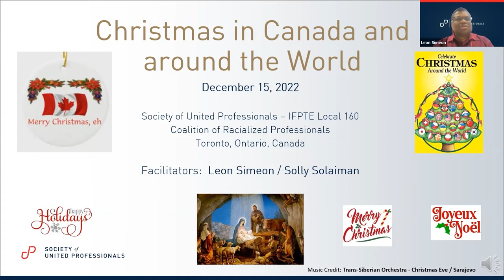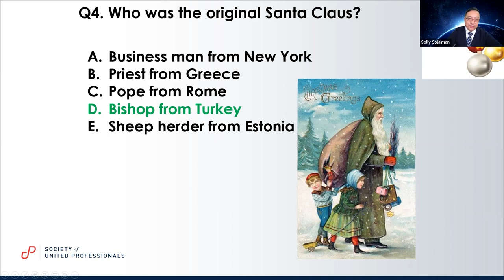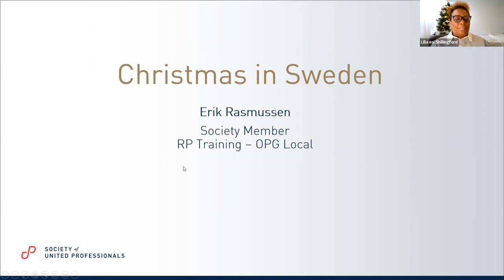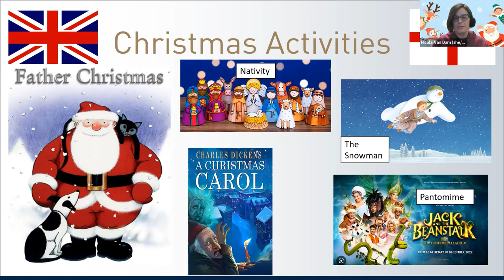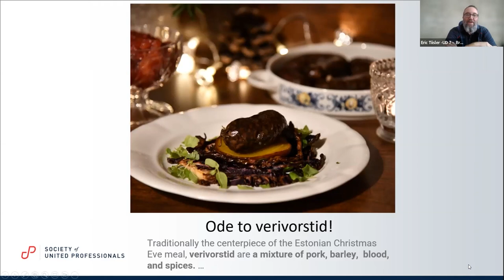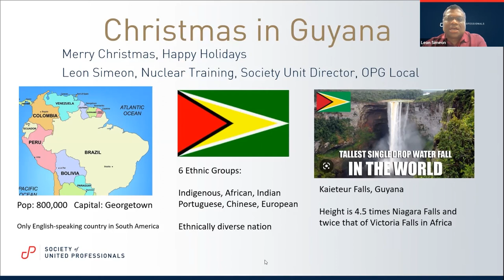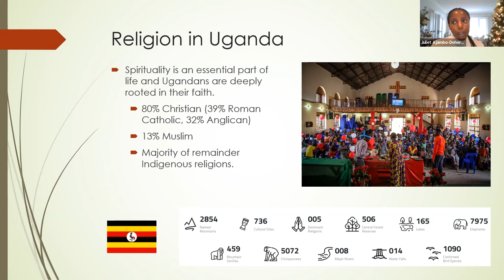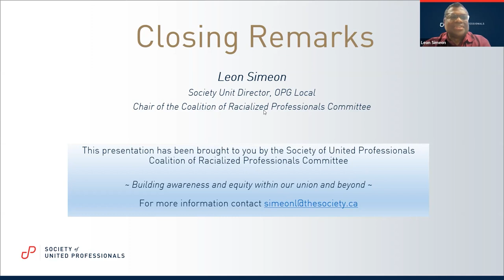Christmas Around the World - Society Coalition of Racialized Professionals Lunch & Learn Series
The Society of United Professionals' Coalition of Racialized Professionals presents the next instalment of their Lunch & Learn Series. We hope you will enjoy Christmas Around the World.
Please send us your feedback and you will be entered into a draw for a monthly prize.
- The Society of United Professionals
- The International Federation of Professionals and Technical Engineers
- The Ontario Federation of Labour

0:00 - Intro
2:16 – Society President’s message
7:20 – Christmas Trivia
12:29 – Alanna – Christmas in Canada – Quebec & Northern Ontario
18:50 – Lilia – Toronto & Niagara Falls
23:23 – Erik – Sweden
30:55 – Nicola – UK – England
39:25 – Eric – Estonia
47:40 – Marta – Czech Republic
53:40 – Leon – Guyana
59:40 – Ide – Brazil
1:06:16 – Juliet – Uganda
1:11:24 – Onyi - Nigeria